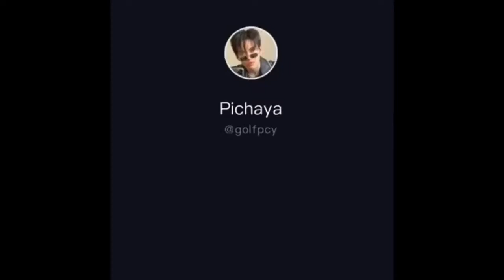tiktok WIP WUP BEST COMPILATION